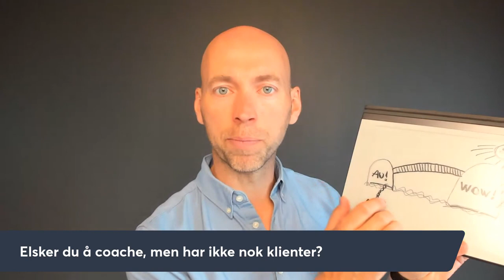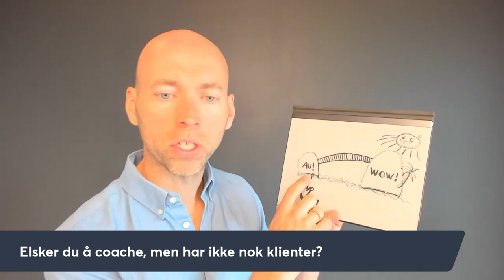Elsker du å coache, men har ikke nok klienter?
De vakreste coachene elsker å coache, men har ikke nok klienter.

En av grunnene er at de ikke liker å selge og ikke liker å mase på folk.
Den gode nyheten er at du ikke trenger det lengre.

Her er en ny metode som du vil ha glede av.

Se denne videoen og hør det sjøl.

Klem fra Peter

PS:
Vil du også prøve ut mitt populære kurs “Få klienter nå”?
Du kan prøve det ut mai helt gratis og uforpliktende på
Legg inn navn og e-post så viser jeg deg hvordan du
kan komme lett i gang med å få klienter nå.

PS:
Du kan prøve det ut nå helt gratis og uforpliktende på

PPS: Skal du få klienter må du jo gjøre en innsats.
Suksess er aldri garantert. Det kommer jo helt an på din egen innsats.
Jeg vil gi deg de tre enkle stegene du trenger på
OG jeg vil hjelpe deg å slippe taket i det som holder deg igjen,
men det er du som må gjennomføre.
Er du innforstått med det, har du gode muligheter for å lykkes.
Finn ut om det er for deg ved å prøve ut kurset “Få klienter nå”
helt gratis og helt uten forpliktelser.

Jeg tipper du kommer til å bli fornøyd,
det er derfor jeg gir deg tilgang på i dag
- så benytt deg av muligheten
mens den ennå er her.